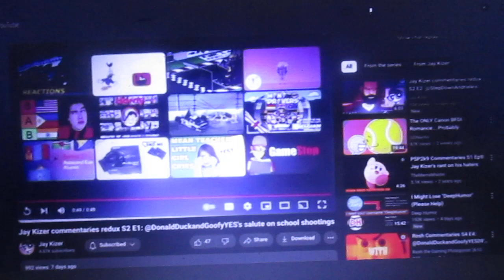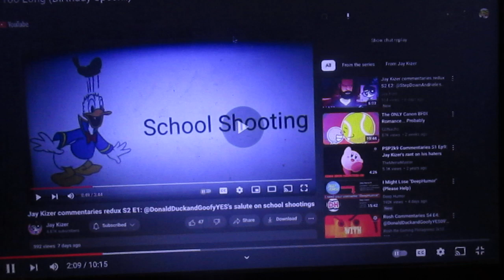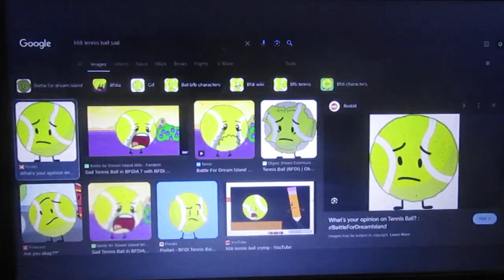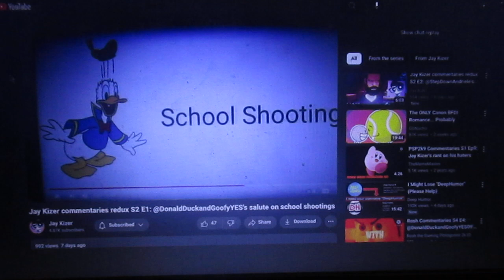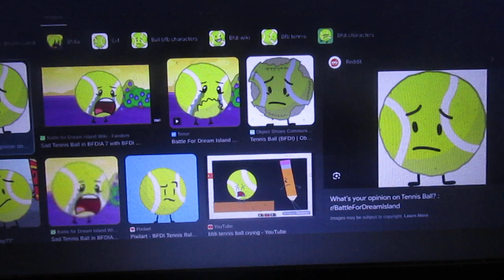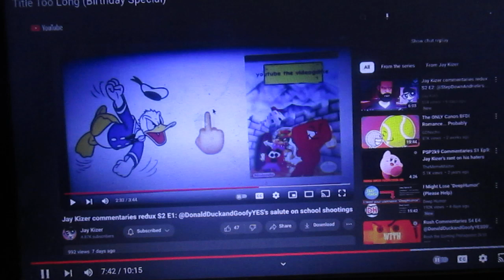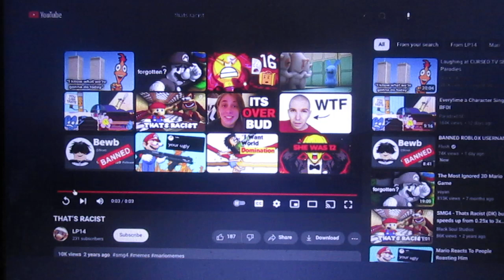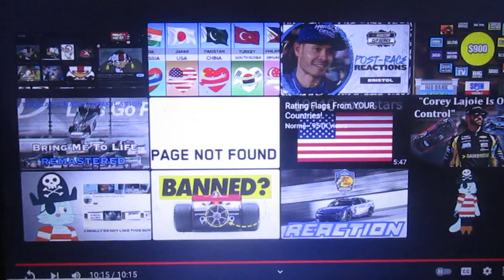Jay Kizer approvals #42: @Objects21's approval on my commentary on DDAGYMMAMMN's salute on SS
DDAGYMMAMMN = @DonaldDuckandGoofyTheAnimator
SS = School Shootings

Credit to @Objects21 for the video.